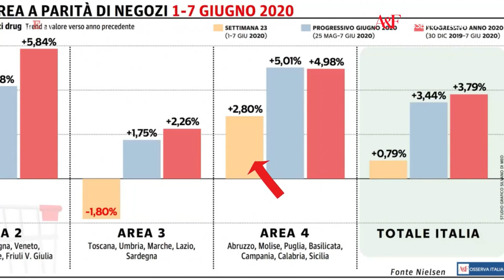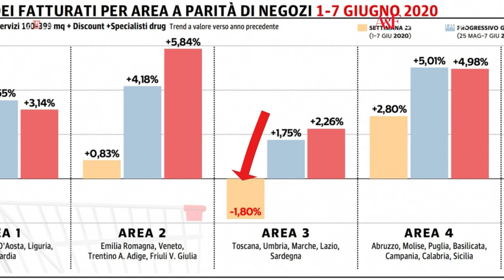Osserva Italia: calano le vendite della Gdo nel Centro Italia, ma il dato nazionale resta positivo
Leggero incremento delle vendite della distribuzione moderna in Italia. Secondo l'analisi dei dati Nielsen di osservaitalia.it, nel corso della settimana tra l'1 e il 7 giugno il dato nazionale è aumentato dello 0,79% rispetto allo stesso periodo del 2019. La migliore performance è stata registrata al Sud (+2,8%) mentre la rilevazione del Centro è stata negativa (-1,8%). .  .A cura di Mario Di Ciommo